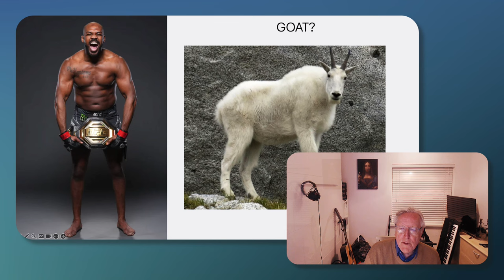Jones v Miocic UFC 309. Then who?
Is Jon Bones Jones avoiding Tom Aspinall?